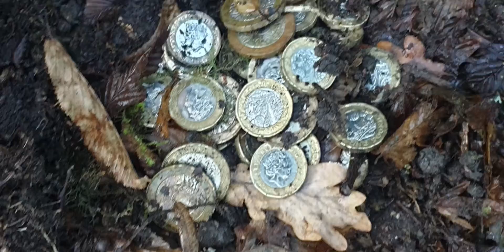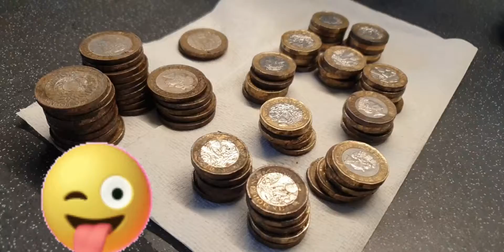Największa odnaleziona hoard Queen Elizabeth :))) CDN...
sorki poniosło mnie nie mogłem czekać... niebawem będzie pełny film.